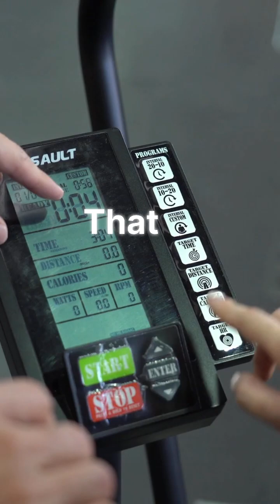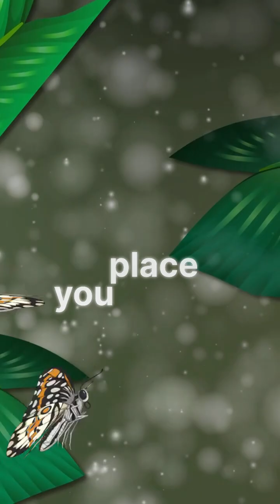Immortal Jellyfish Nature s Reset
The Dream of the Immortal: The Jellyfish That Time Forgot
In the silent, sun-dappled blue of the ocean, there is a creature that holds a secret—a secret that whispers a question to death itself. It is not the largest, nor the fiercest. It is a delicate, translucent bell, drifting like a lost thought. Its name is Turritopsis dohrnii, but you may call it the immortal jellyfish.

For every other creature on Earth, life is a line. It begins, it travels, and inevitably, it ends. We grow, we age, we decline. But this tiny jellyfish looked at that line… and drew a circle.

When faced with the ultimate threats—starvation, injury, the sheer exhaustion of time—this jellyfish does not surrender. Instead, it performs a magic trick written into its very cells. In a process called transdifferentiation, it begins to reverse its voyage. Its mature cells, specialized for one task, forget their jobs. They become blank slates again. The graceful medusa, the drifting "jellyfish" form, slowly melts back into a polyp—its juvenile, anchored stage. It is not a parent giving birth. It is the adult becoming the baby.

Imagine, for a moment, that a brilliant, weary butterfly could touch down on a leaf and decide to fold its wings back into a crawling caterpillar. That it could build a new chrysalis around itself and begin again. This is the reality for the "immortal" jellyfish. It hits the biological "reset" button.

But is this true immortality? Perhaps not in the way we dream of it. It does not live forever unchanged. It does not escape predation or disease. It does not carry its memories from one cycle to the next. Its secret is not the defiance of death, but the mastery of life's cycle.

It offers a different dream: the dream of a second chance. The dream that when the path forward is impossible, you can transform—utterly and completely—and begin your journey anew from a place you once knew.

It drifts in the deep, a ghost of biological potential, reminding us that the rules of existence are not always what they seem. In its silent, cyclical rebirth, we glimpse a profound and humbling truth: in nature, even time has a back door.